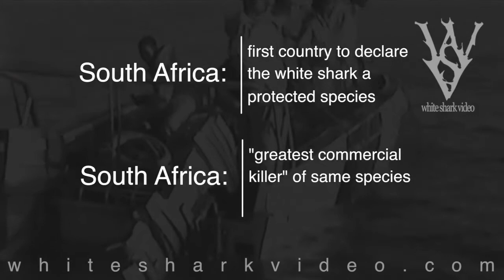The state of white shark conservation in South Africa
Skyler Thomas interviews Chris Fallows about the past and current state of sharks in South Africa and how things have changed since the 1991 protection of white sharks in that country.
to learn more and to support this effort.